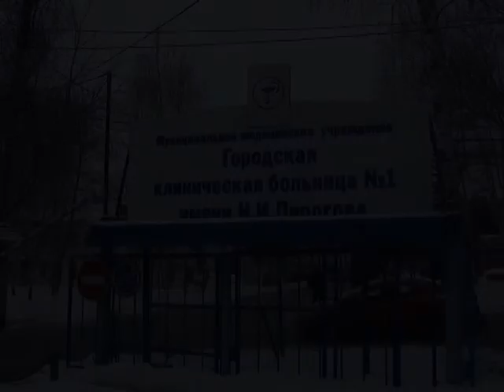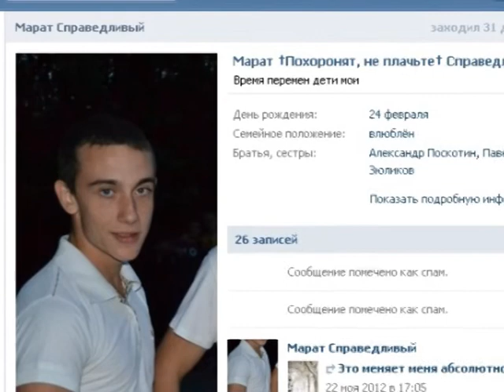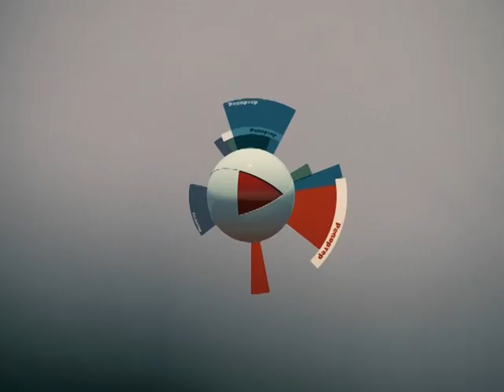Репортер от 18 января 2013 года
Стали известны новые подробности зверского убийства самарского школьника. Он задел зеркало у иномарки и за это поплатился жизнью.